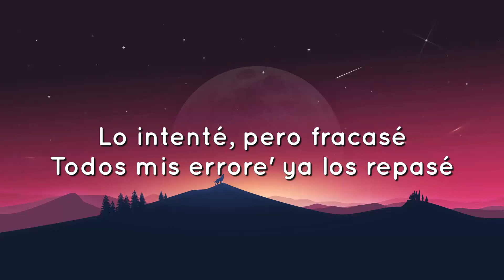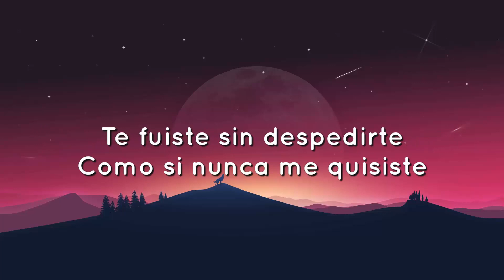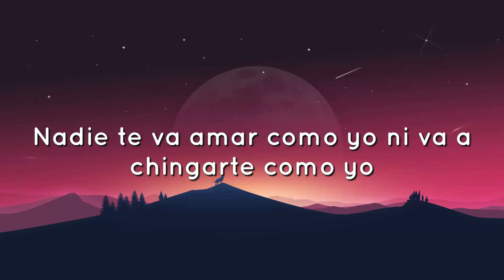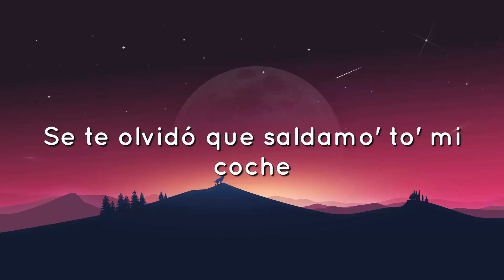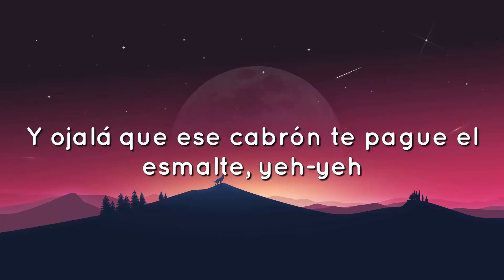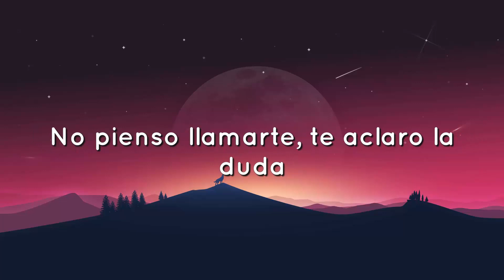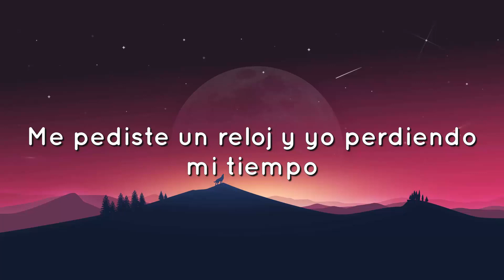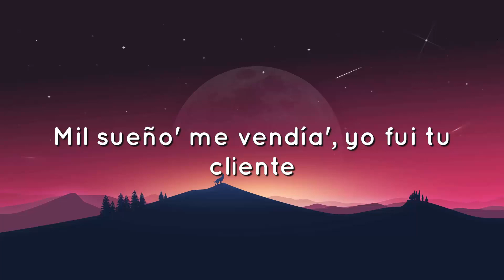🟠 Feid y Mora - La inocente (Letras/Lyrics)